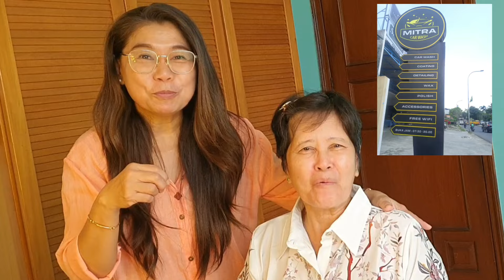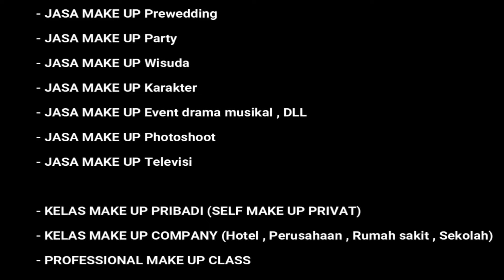OMA JADI USIA 25 TAHUN | FACELIFT MAKE UP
Hallo temen-temen smua, di video kali ini aku mau make up in klien aku yang usia nya 70 tahun.Tapi request mau jadi umur 25 tahun.

Penasaran cara aku make over??
Yukk nonton sampe akhir yaaa.

Complexion :
One mist carecella
Magic cream Charlot tilbury
serum Make Over

Shading dalam
Kryolan Negro

Foundation:
Estee Lauder
LTPRO

Bedak tabur :
Antishine Make Up Forever
bedak Ultima

bedak padat :
Make up forever
LTPRO

shading luar :
Make over

Eyeliner :
Pixy
Inglot gel liner

Bulumata:
Aikyo eyelashes 2037

 alis :
 wardah
Pensil bibir : Make up forever
lipstik :  Maybeline